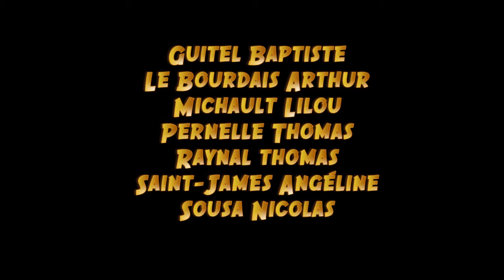clip college Les Nenuphars Biosound (Breval)